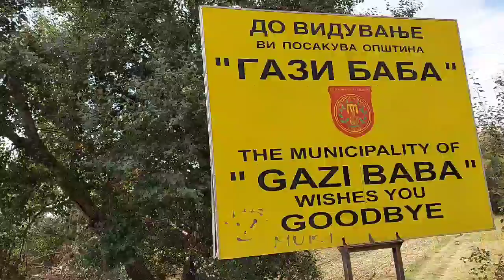Депонија во Долно Лисиче кај Вардар